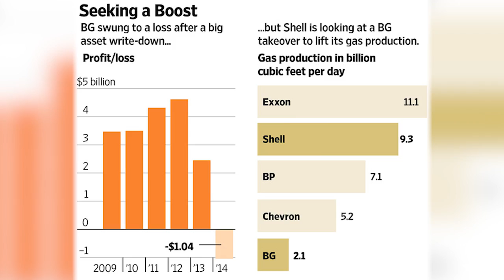Shell to Buy BG Group for $70 Billion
Petroleum giant Royal Dutch Shell has agreed to buy BG Group for about $70 billion, in a deal that would create the world’s largest independent producer of liquefied natural gas amid a historic downturn in energy prices. Photo: AP